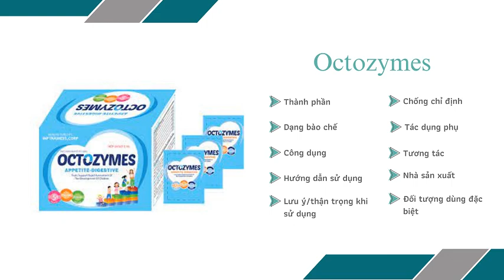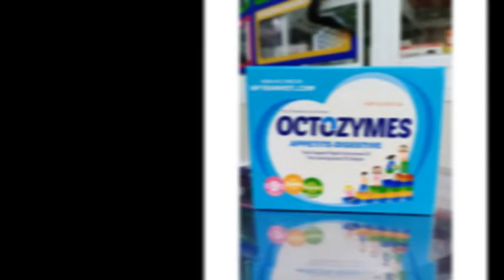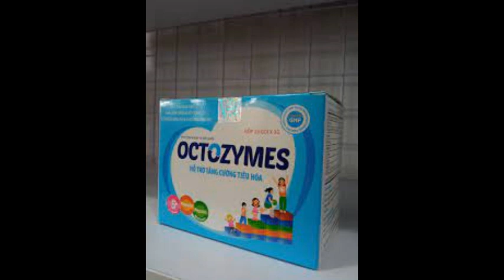Octozymes - Giúp bổ sung các enzymes cần thiết cho cơ thể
Công dụng - Chỉ định của Octozymes
Bổ sung các enzymes cần thiết cho cơ thể, giúp trẻ tăng hất thu chất dinh dưỡng, kích thích ăn ngon miệng và ăn được nhiều hơn.
Giúp phòng và hỗ trợ cải thiện các rối loạn tiêu hóa do chức năng tiêu hóa suy giảm.